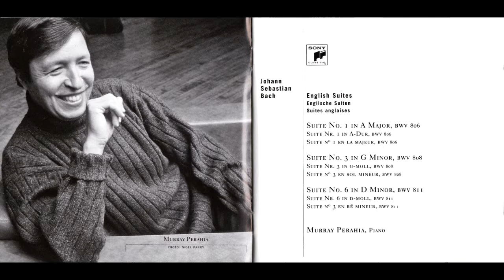Murray Perahia. Prélude // English suite Nr.6 d-Moll, BWV 811